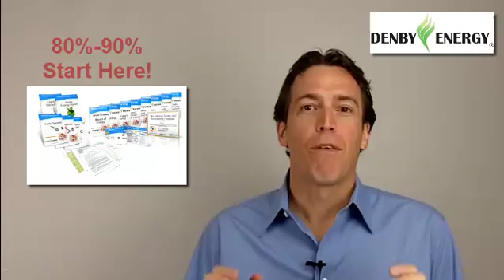Home Energy Audit Training Introduction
In this video Mike Denby of Denby Energy explains exactly what you get with the Denby Home Energy Auditor Training packages.  This is a comprehensive review and explanation of which training packages you should select when looking to enter this profession.